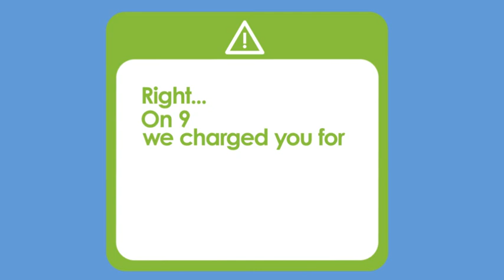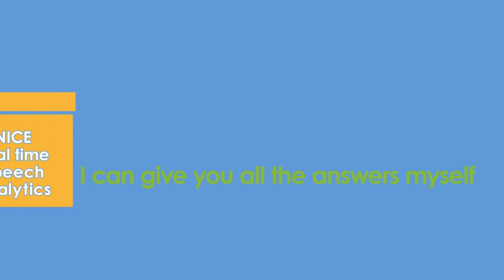Part 2 of: NICE real time speech analytics at your service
Learn how NICE real time speech analytics identifies insights in real time, provides in context for agent guidance and alerts supervisors when escalation is required...